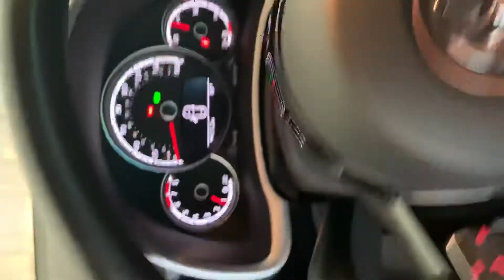New exhaust note!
Have a Spam-tastic day!